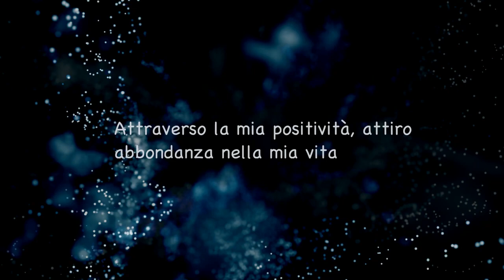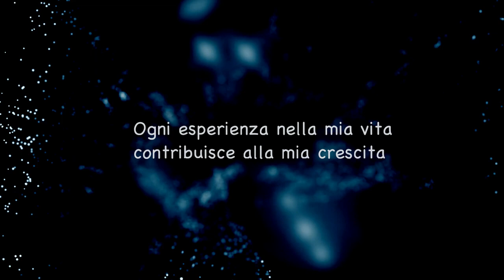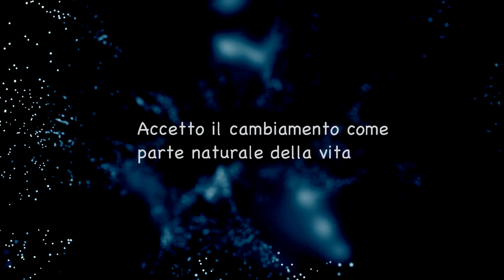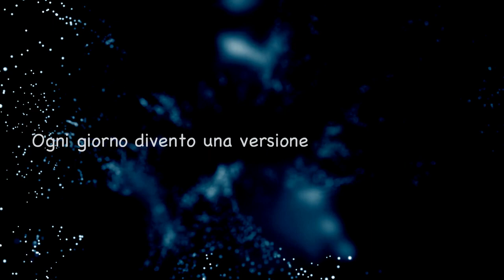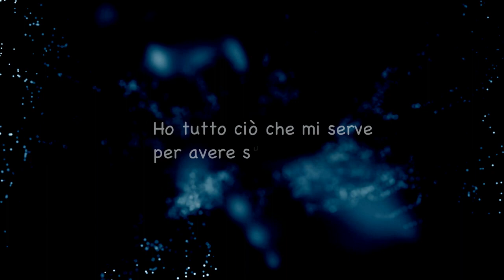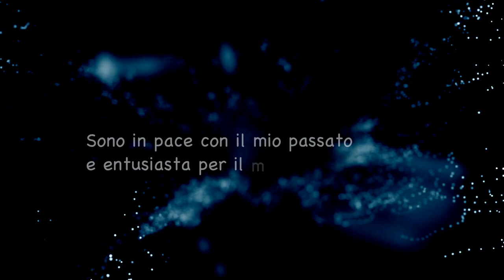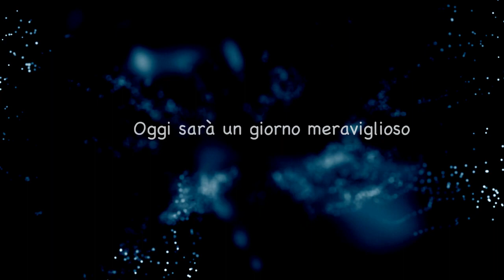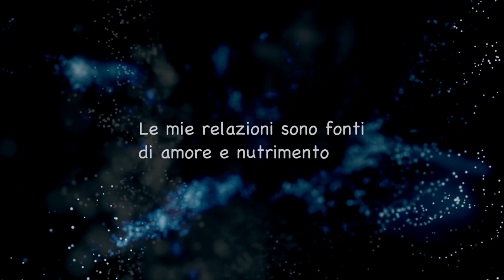42 minuti di AFFERMAZIONI POSITIVE POTENTI per il MATTINO Trasforma la tua vita giorno dopo giorno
42 minuti di AFFERMAZIONI POSITIVE POTENTI per il MATTINO   Trasforma la tua vita giorno dopo giorno

C.I.R.  Centro Italiano Ricerche